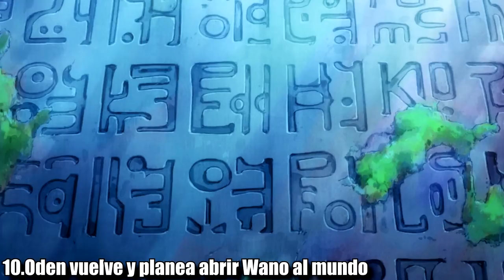😭 ¡GOL D. ROGER se DESPIDE de su TRIPULACIÓN! 😭(Oden recaliente) - Análisis y secretos ONE PIECE 969